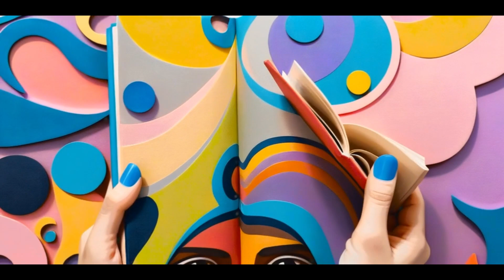🚀🎵🍏 "Sweet Victory: The Sugar-Free Anthem" - A Rap to Kick Your Sugar Habit! 🍫🚫💪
Hey there, fellow space enthusiasts and robotics lovers! Are you looking for a fun and catchy way to ditch that sugar habit? Look no further! I've teamed up with the Rapper Chatbot to create an epic rap song that will inspire you to say no to sugar and yes to a healthier lifestyle.

In this video, you'll see abstract art visuals that match the themes and ideas in the rap song. The video is 1.45 minutes long and was created using the Deforum program. Each keyframe was carefully crafted to represent the message of the song.

Verse 1: It's time to ditch that sweet tooth and find a healthier way. Fruit-infused water and apples are the best alternatives to sugary drinks and snacks.

Chorus: Say no to sugar, it's a trap! Find a new path, stand tall, and replace that sweet stuff with something natural. Feel the power, it's magical!

Verse 2: Hit the gym, get your heart rate up, and sweat it out. With new energy and a clear mind, you can leave that sugar behind.

Bridge: Dark chocolate is a little treat that won't lead you astray. A little bit won't harm your healthier, sugar-free way.

Outro: Here's the plan to get you on track. No more sugar, just watch your back. Stay strong, and you'll find a healthier life, one sweet time.

Remember, every time you answer correctly, you win 2000$! But let's not let any bunnies die, so make sure to stay on point. Peace!

Let's spread the word about the power of a sugar-free lifestyle! 🍏💪🎉